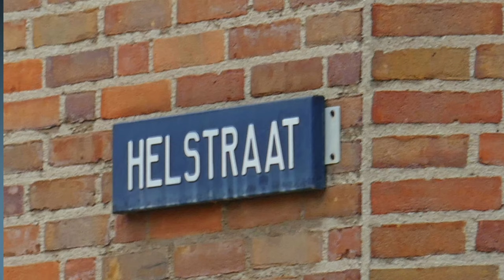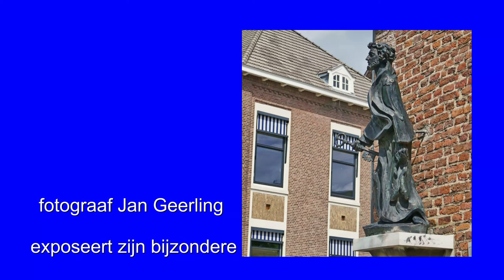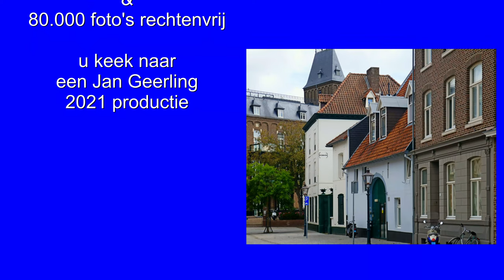ZichtOp: Sittard (NL) - deel 2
Sittard is een hele mooie stad in Limburg. Het rijke roomse leven heeft er zijn sporen achtergelaten.
Bezoek voor heel veel meer gratis content.